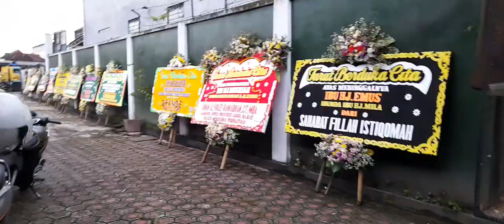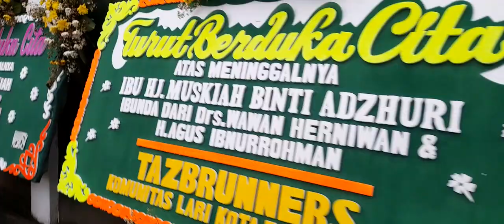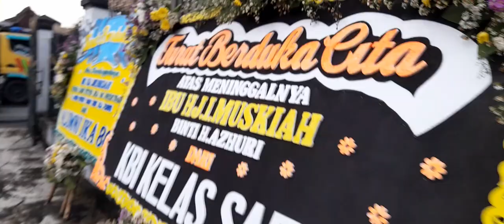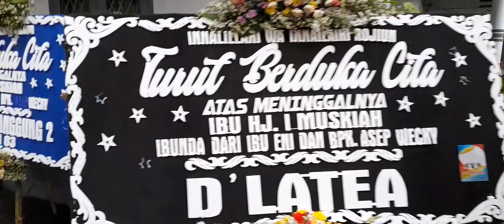RUMAH YANG MEMBAWA KEBERUNTUNGAN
RUMAH ITU HARUS DIISI DENGAN SHALAT, DZIKIR, MEMBACA AL-QUR'AN

Rumah yang tidak pernah diisi dengan shalat, dzikir dan baca Al-Qur'an seperti kuburan. Seandainya rumah selalu diisi dengan kebaikan-kebaikan seperti shalat sunnah, bertilawah pasti akan mendatangkan keberubtungan bagi merela yang yakin.
Ayo, jangan pernah sepi ... isilah dengan kebaikan-kebaikan yang diperintahkan Allah dan dicontokan Rasulullah SAW.